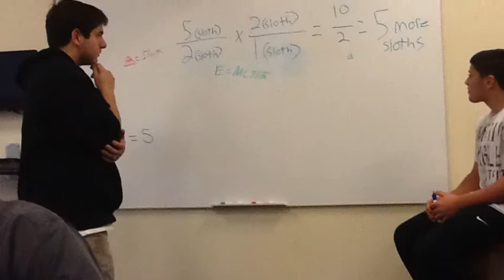rise of the planet of the sloths